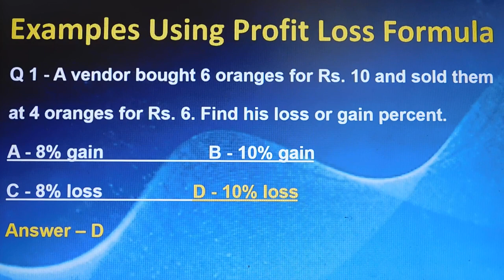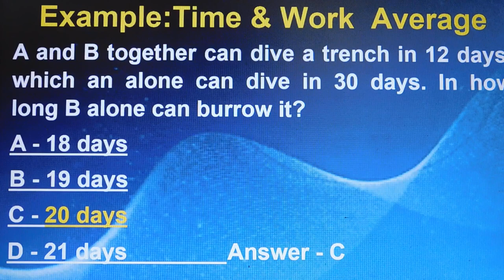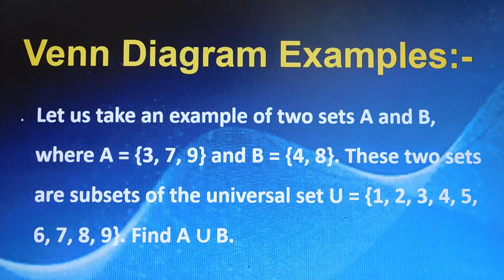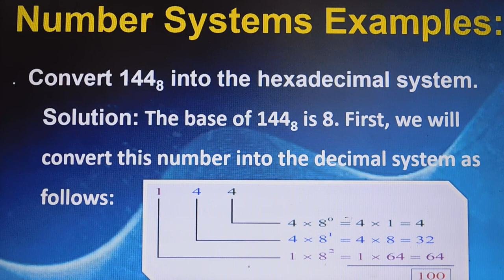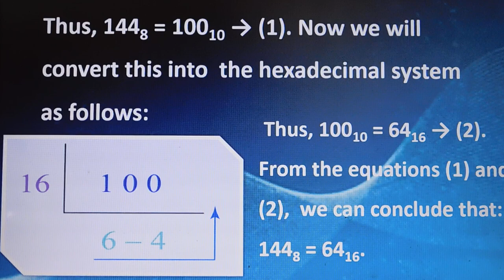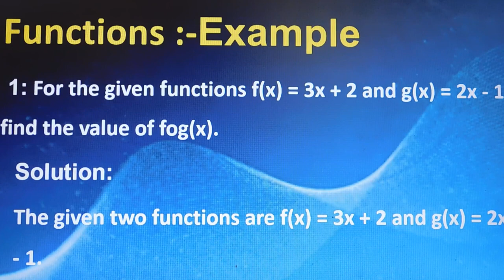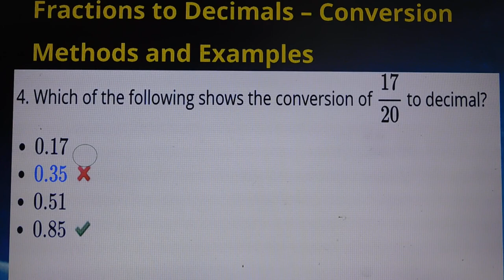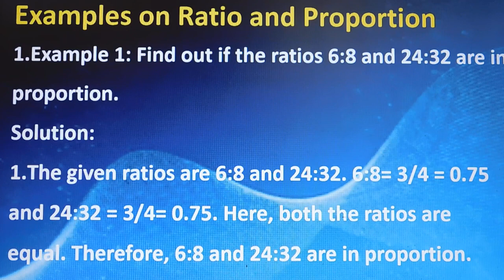Mh Law Cet /Math Tricks With Example {For 5 year LLB} For Mh Law Cet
Hello friends welcome to KRK-Law & KNOWLEDGE.   this      Channel  where you will get legal  & general knowledge, This video is helpful for practicing lawyers , students of LL.B and an aspirants for judicial services examinations .  this video relates to   --Mh Law Cet
Mh Law Cet /Math Tricks With Example  For Mh Law Cet
MathTricksWithExample For Mh Law Cet